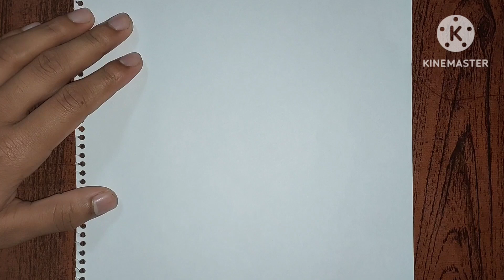Arabic latter drawing easy Tua | Draw easy